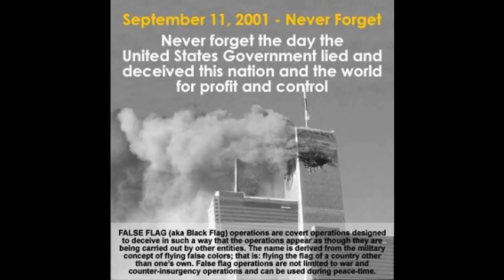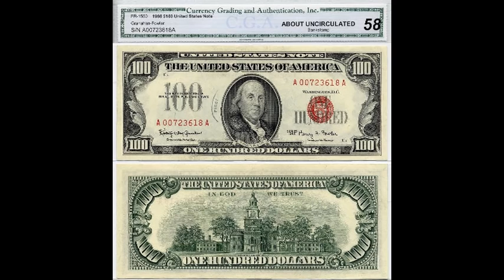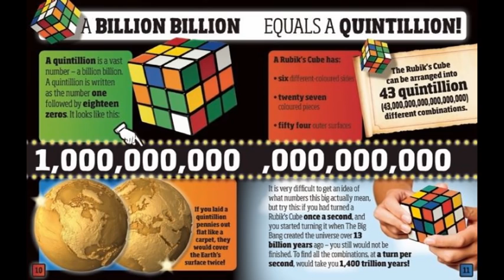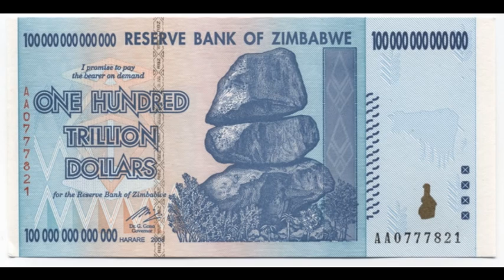Republic Military Movement & GCR Intel Update by Yosef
Notes and Video Edited by ~enerchi of AscensionWithEarth.com

More intel/rumor is coming out from various sources.  Last week ART mentioned that interim republic president General Joseph Dunford survived multiple assassination attempts.  This week we hear Yosef provide updates to the republic military movements taking place.  Apparently the new republic military led by General Joseph Dunford with coordination with China, Russia, and Pentagon White Hats are positioning themselves for the Global Currency Reset and announcements for the new/reinstated republic.

Yosef also provides additional intel/rumors that USA Corporation CEO, Barrack Obama, did surrender to the Chinese back in August 2013 and is supposed to comply for a peaceful transition over to the Republic.

I took the liberty to edit and upload Yosef's specific intel into a YouTube video for your listening and viewing pleasure.  You can also read some notes I put together below.

Below is some quick notes I took from the recent call from WSOMN conference call that took place on February 19, 2016. WSOMN's website is .

The full recording of the call is a couple hours long, if you want to hear the full audio you can listen at this

    Yosef has developed contacts within the intelligence industry
    Last week all major troop movements took place (February 8, 2016)
    The US republic military has moved Apache helicopters in place last few nights
    This is not supposed to scare anyone
    “If you want peace, you have to prepare to go for war” (Republic vs USA Corporation)
    The Republic, Pentagon, Chinese, Russia are all coordinating this “EVENT”
    Their concern what might stop the flow of this GCR after 16 years of setting this up is another false flag operation carried out by the New World Order.
    Last time a major reset was planned, a false flag attack occurred on September 11, 2001
    Caller confirms Yosef's military intel. She saw 3 helicopters last night and a military convoy on Interstate 85 (February 18, 2016 around 1 -2pm est.)
    Martha says that troop carrier helicopters in sets of 5, are moving in Florida.  Troops confronted said that they are here to protect the American people.
    Blondie receives a text and states that Dallas, Texas is also seeing military movement with Chinook Helicopters.
    Yosef explains that Wells Fargo is servicing as the new republic treasury
    The New Republic Treasury is based out of Reno, Nevada and the Admiral, a former naval submarine commander, is the New Republic Treasurer. The Admiral is the paymaster for the New Republic. Chinese Elders trust the Admiral as he was previously entrusted with guarding nuclear weapons and now is trusted with paying out the new gold back currency known as the United States Notes (USN) and digital Treasury Reserve Notes (TRN).  The USA has not been on fiat currency since April 2015.  Gerry says that the Iraqi Dinar sovereign rate is $80.  Yosef says he has a client that owns 8 quintillion dinars.  Iraqi Dinar was overprinted and the problems associated with the dinar is staggering in order to fix the overprinting.  The Zimbabwe dollar is a more controllable currency.  The world needs Africa to move forward and help the world grow with the in-ground assets and resources they own.
    The US dollar collapsed in 2012.  Went to international court and didn’t get resolve till 2014.  In August 2013 in rancho mirage California the USA Corporation surrendered to their largest creditor which was China.  There are pictures of Xi Jinping and USA Corporation President Obama doing a peaceful transition of the United States.
    Bankers trying to keep expectations down by providing intel of lower numbers for the gold backed currency.
    By the order of the Chinese Elders all banks must settle all bonds in the United States.  The Zimbabwe currency is considered a bond.  The Zimbabwe currency has jumped up by $.20 cents and now is listed at $.65 cents.  The Chinese Yuan is listed at $6.50 which is an interesting correlation to the Zimbabwe dollar.  Chinese is backing the Zimbabwe dollar.
    The new banking system and military movement is supposed to protect the people and give the Republic and its people peace of mind.  Redemption process is supposed to be safe.

~enerchi of AscensionWithEarth.com